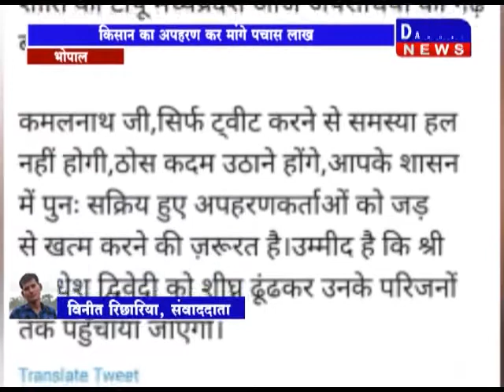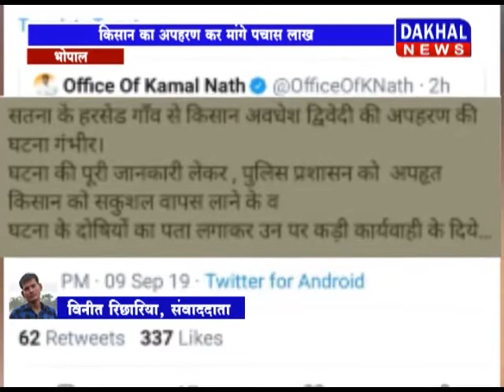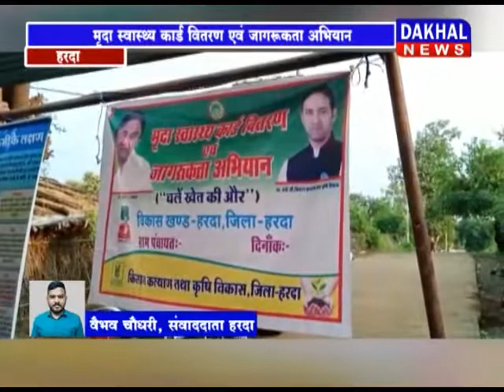9 SEPTEMBER 8 PM BULLERTIN ||DAKHAL NEWS